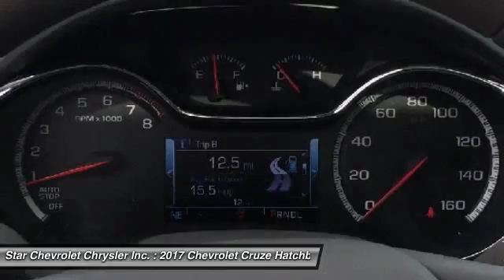2017 Chevrolet Cruze Wiggins MS 4930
2017 Chevrolet Cruze LT

Star Chevrolet Chrysler Inc.
1628 Azalea Dr. South

Hyper Blue 2017 Chevrolet Cruze LT 1.4L DOHC 40/30 Highway/City MPGbrbrReviews:brbr  * Cabin is attractive, especially with the two-tone color scheme; lots of rear seat legroom; plenty of appealing convenience and technology features are offered. as reported by Edmundsbrbrbrbr